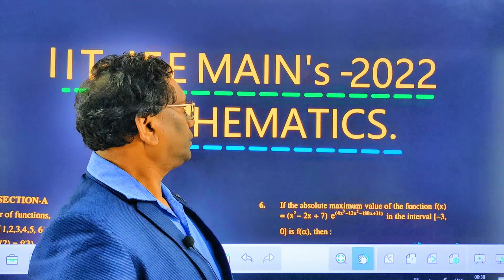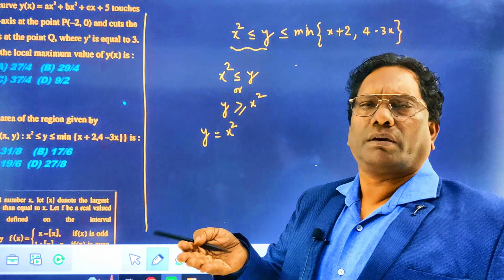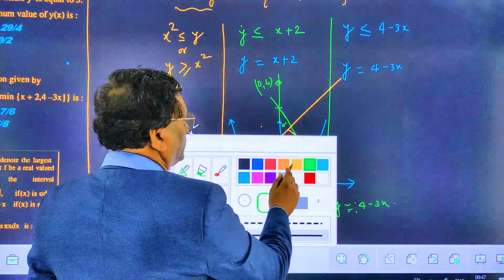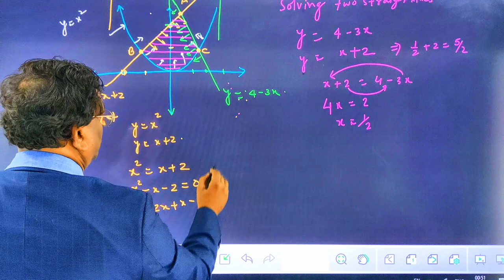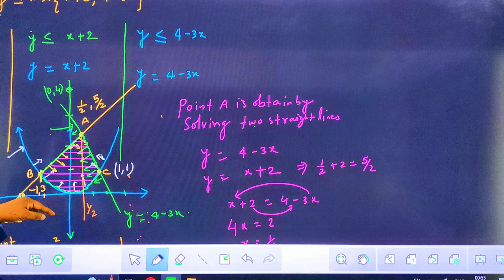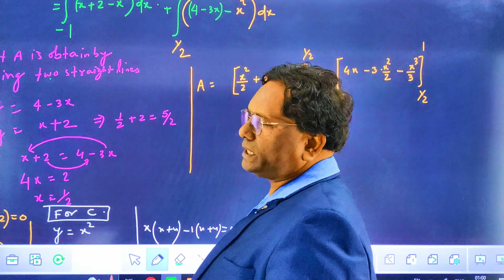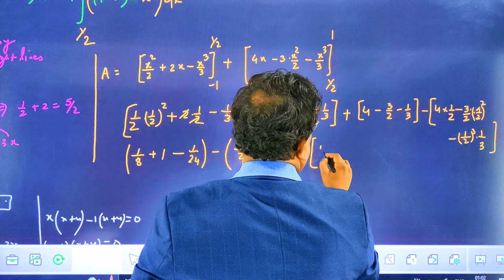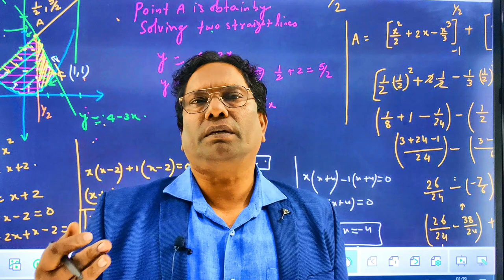Quick Revision MATHEMATICS | IIT-JEE MAIN | IIT JEE Maths Questions With Solutions | IIT JEE 2023